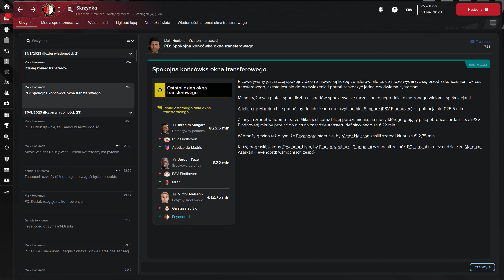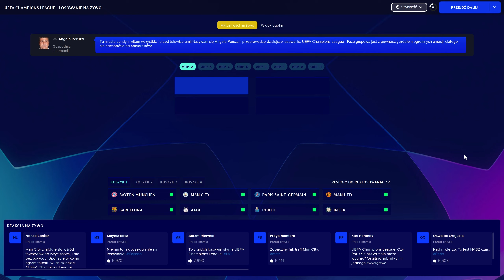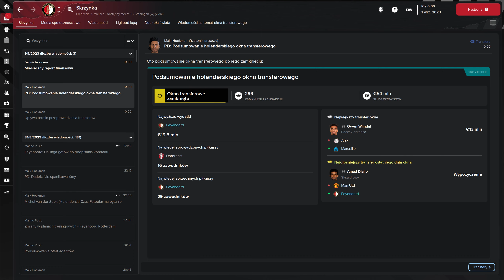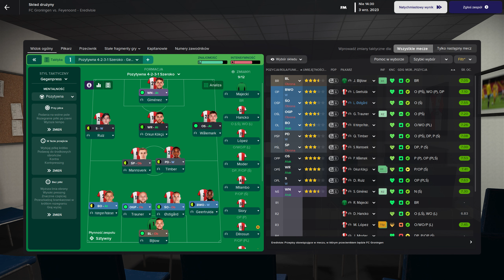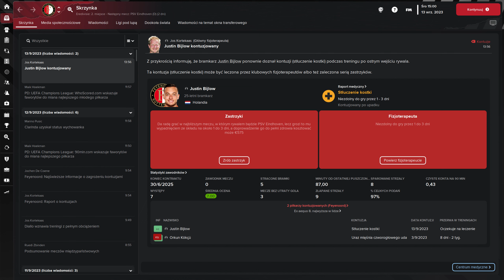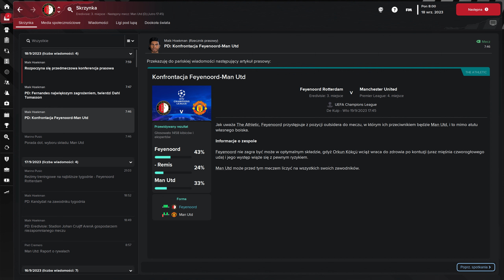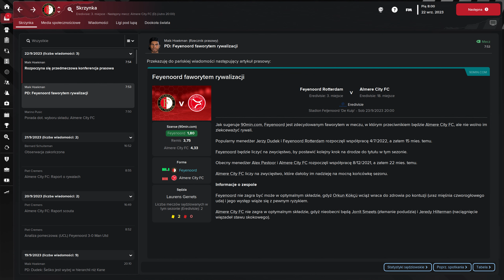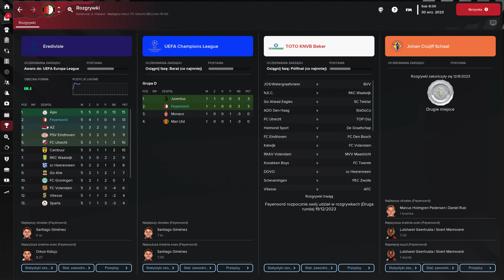FEYENOORD #10 - FM23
FOOTBALL MANAGER 2023 - TRANSFERY, LIGA MISTRZÓW, PSV, EREDIVISIE!